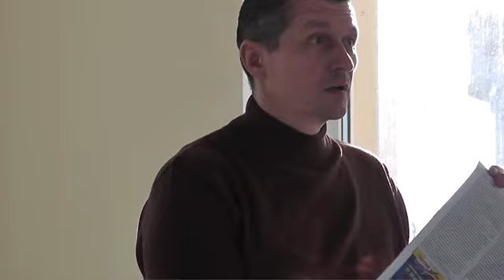аопа 3 из 3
Видео отчет о проведении собрания Г,Хазаном в Одессе 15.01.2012 года